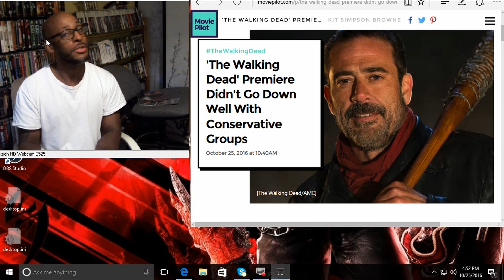The Walking Dead 7.01 pisses of the PTC (Parents Television Council)?!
Are we even surprised? But I still get angry and disappointed whenever people try to accommodate mature content to match their laziness as parents. TWD is not a family show! Complain about something logical, conservatives!